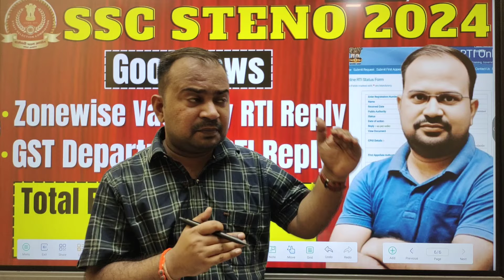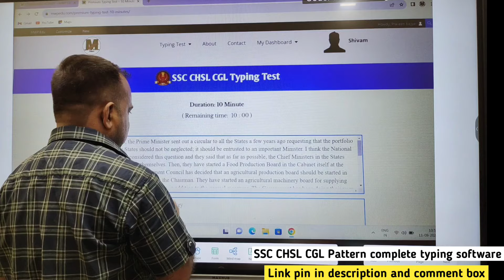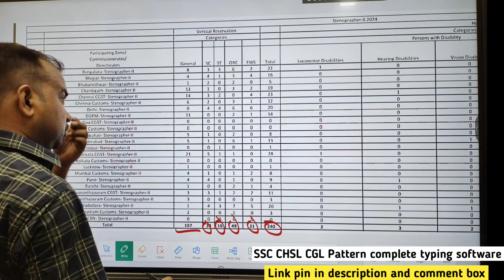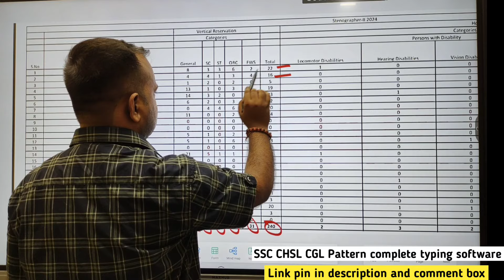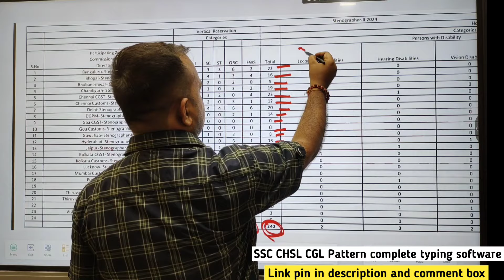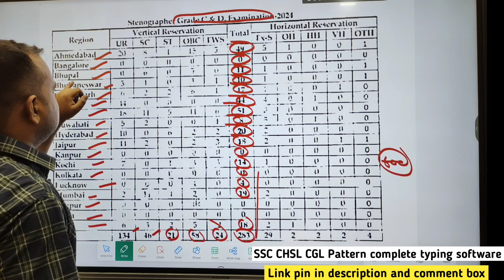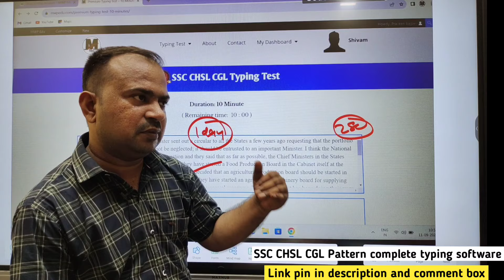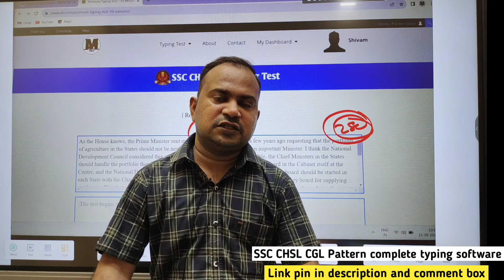SSC Steno 2024 | customs directorate dgpm income tax department statewise vacancy out |total vacancy